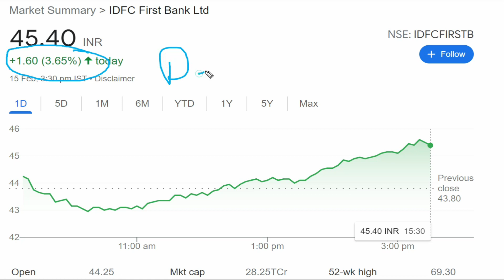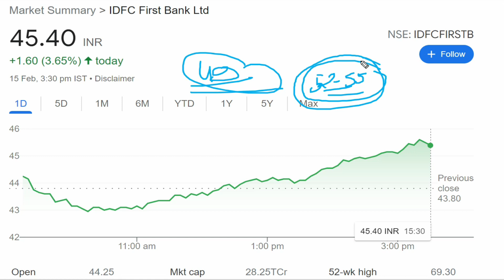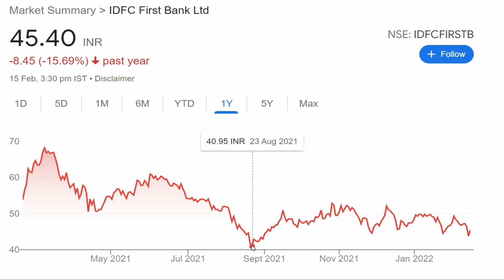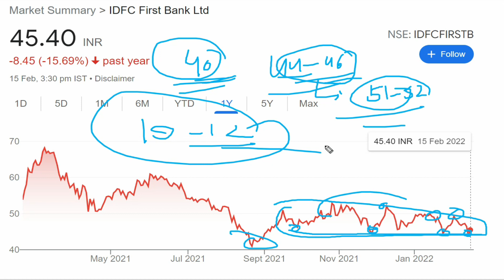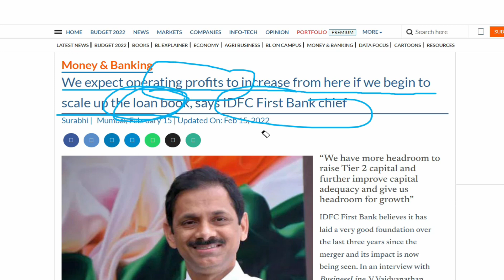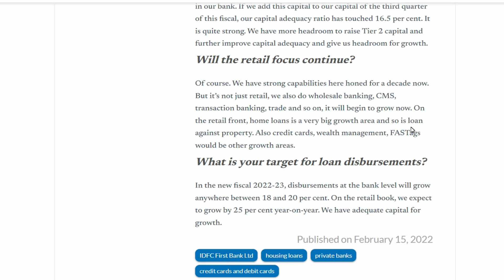IDFC First Bank Share | IDFC First Bank Share News | IDFC First Bank Latest News | IDFC First Stock